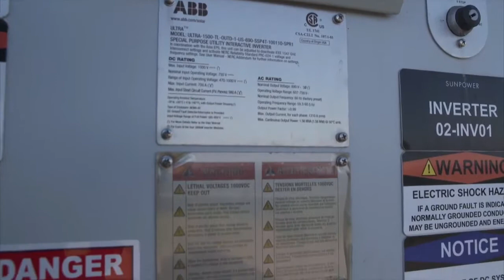Solar Power: Bringing A Carbon-neutral Future Closer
Solar Impulse is a highly visible example of the potential of solar power. The project has achieved what many believed impossible; powering a plane using Sunpower photovoltaic cells and converting the power into enough stored energy to allow it to fly through the night.

ABB and Solar Impulse promote the message that we could be replacing old, polluting technologies and using clean power sources much more widely than at present. ABB technology makes possible the mainstream adoption of renewables, which will lead to a transformation of the energy sector and lead to economic growth and innovation in new areas.